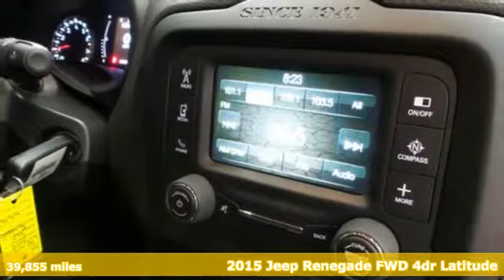Used 2015 Jeep Renegade Abrams Green Bay, WI #39144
Year: 2015
Make: Jeep
Model: Renegade
Trim: Latitude
Engine: Cyl. 2.4 L
Transmission: Automatic
Color: Alpine White
Interior: Black
Mileage: 39855
Stock #: 39144
VIN: ZACCJABT2FPB32607
A 1 OWNER, TOUCH SCREEN, GREAT GAS MILEAGE, 9 SPEED TRANS, 2.4L I4 MULTIAIR ENGINE, CLOTH LOW-BACK BUCKET SEATS, ALPINE WHITE, Come see this 2015 Jeep Renegade Latitude. This Jeep Renegade comes equipped with these options: Vinyl Shift Knob, 3.734 Axle Ratio, Wheels: 17 x 7.0 Aluminum RIMS, Engine Oil Cooler, Flex Fuel Vehicle, Tires: P215/60R17 BSW AS Touring, BLACK, 3.734 AXLE RATIO, Variable Intermittent Wipers, and Valet Function. See it for yourself at Chrysler World, 2612 Hwy. EE, Abrams, WI 54101.Every vehicle is put through a certified inspection, checking more than 125 points to meet our high quality standards. So you have a total peace of mind that you're buying a sound vehicle. We also put this vehicle through a full detail/reconditioning. Call or email our Sales Department for additional information on this vehicle and also our extended service contracts.

Address:
2612 County Highway EE